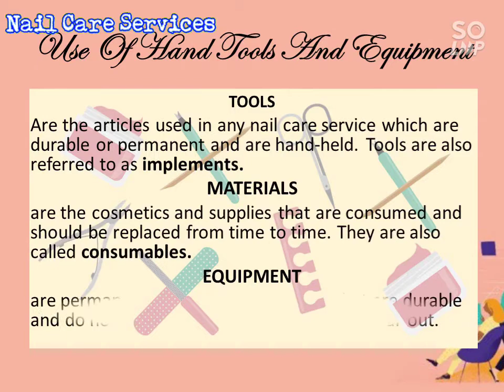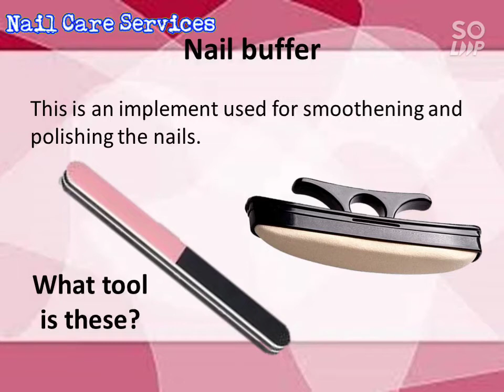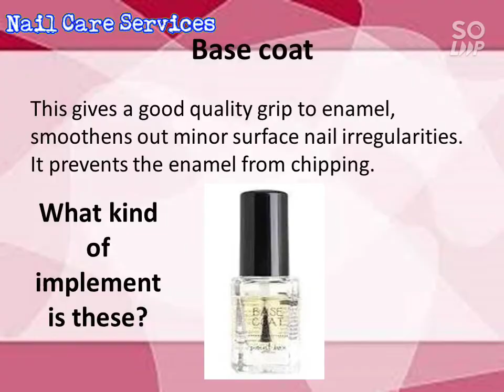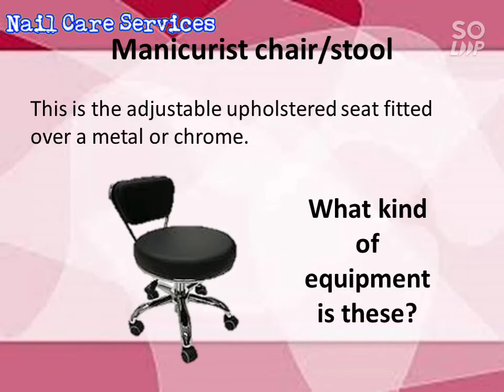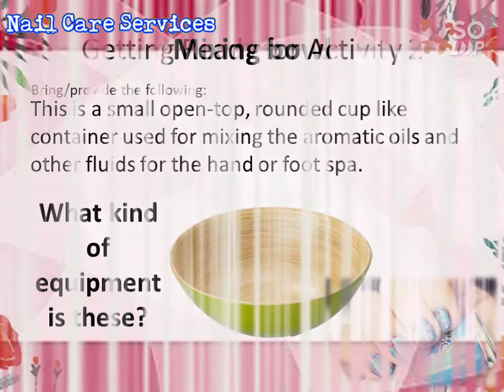TOOLS, MATERIALS AND EQUIPMENT (NAIL CARE SERVICES) | Carie DS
Title:TOOLS, MATERIALS AND EQUIPMENT (NAIL CARE SERVICES) | Carie DS